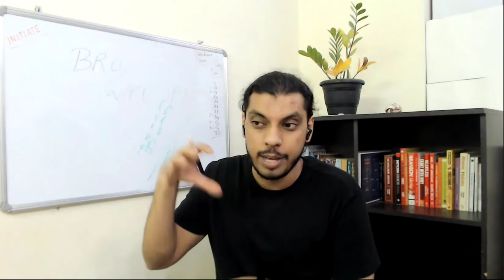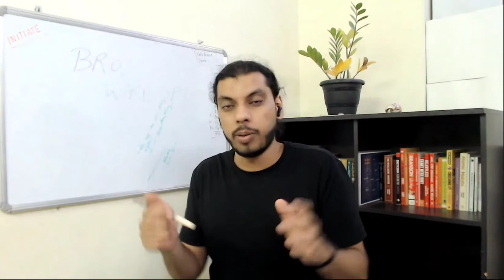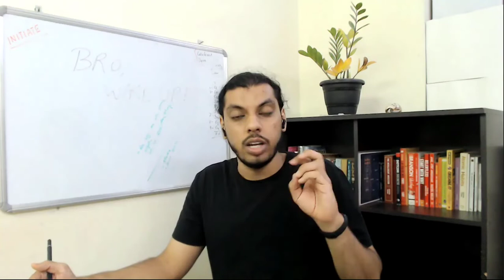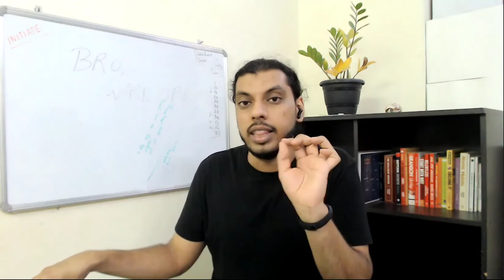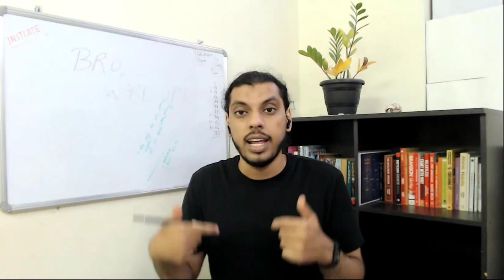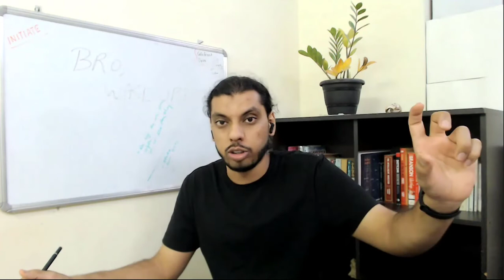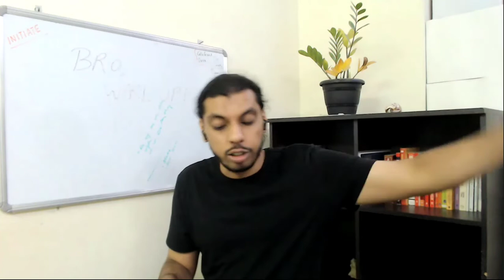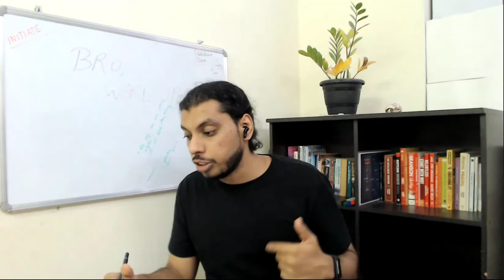Beginner Version - Only 7 Email Sequences You Need - Tactical Strategies